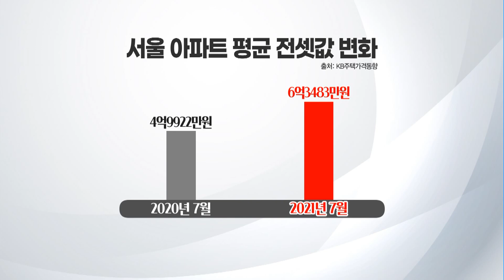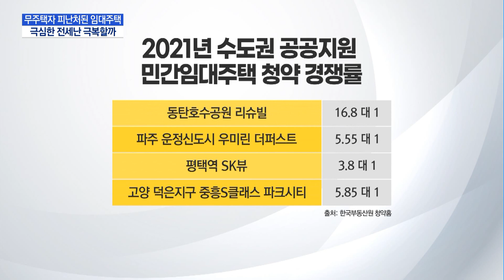무주택자 피난처 된 장기임대…'전세 가뭄' 극복할까 / 머니투데이방송 (뉴스)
07/29 MTN 핫라인 5

기피 대상이던 임대주택이 무주택자들의 피난처로 부상했습니다. 매매가와 전세가 인상이 가파르다 보니, 비교적 가격이 저렴하고 장기간 거주가 가능한 임대주택 쪽으로 수요가 몰리는 기현상이 벌어진 건데요. 윤석진 기자가 전합니다.